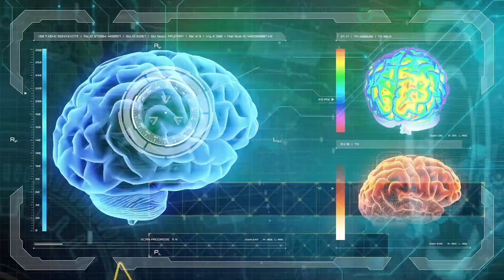ᴴᴰ Bugatti Veyron , Lamborghini Veneno cùng Top 10 siêu xe đắt nhất thế giới || Top khám phá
Có thể đối với những người bình thường thì ô tô chỉ là một phương tiện đi lại, phục vụ cho nhu cầu hàng ngày trong cuộc sống. Thế nhưng những chiếc siêu xe của giới siêu giàu chắc chắn còn mang nhiều giá trị hơn thế, được thể hiện qua những tính năng, động cơ và cả thiết kế. Hãy xem những chiếc siêu xe đắt nhất thế giới để cùng tìm hiểu những điều gì tạo nên con số chục tỷ thậm chí cả trăm tỷ như vậy nhé

Top Khám phá có các chủ đề hấp dẫn: Huyền bí, Bí ẩn, Khám phá, Thời sự, Chuyện lạ, Kinh Dị, Ấn tượng, Trẻ em, Động vật, Người nổi tiếng, Thời trang, Ẩm thực, Thiên nhiên, Phong cảnh, Sự kiện, Chân dung, Đời thường, ...